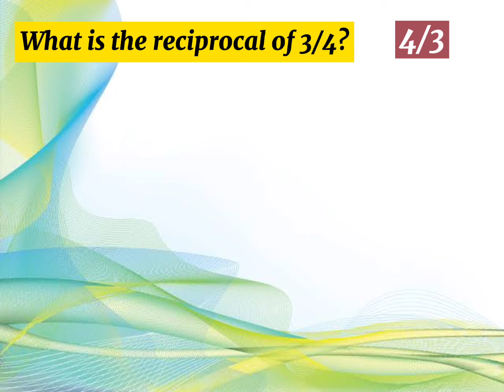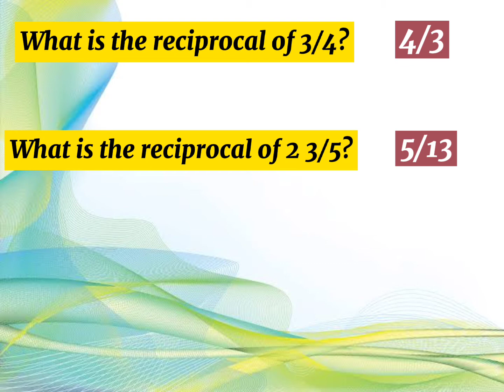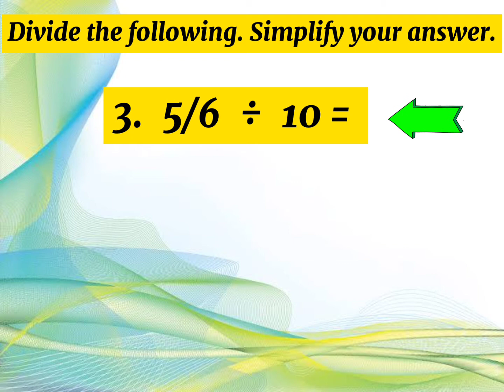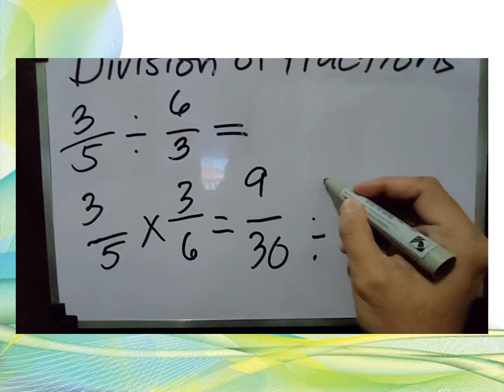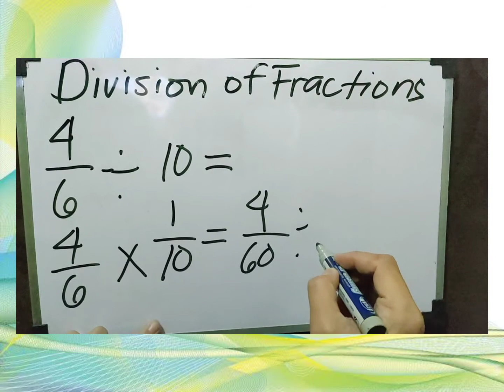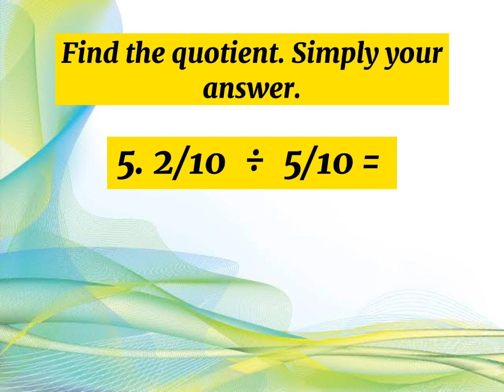Mathematics - 6 First Quarter Week 3 Lesson 1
Mathematics - 6 First Quarter Week 3 Lesson 1 .LC: Divide Simple Fractions and Mixed Fractions.